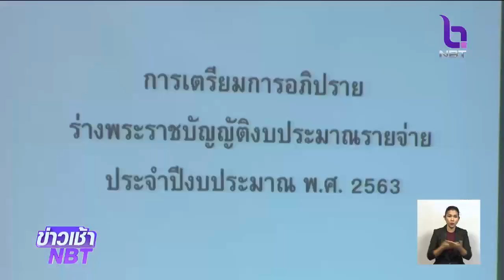รัฐบาลมั่นใจอภิปรายงบ 63 จะผ่านสภา พร้อมชี้แจงในทุกประเด็น